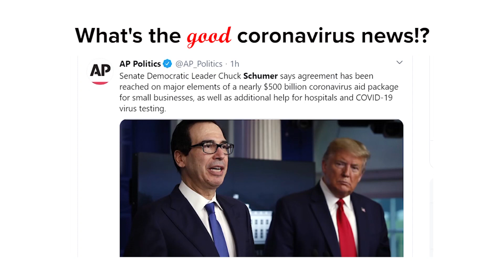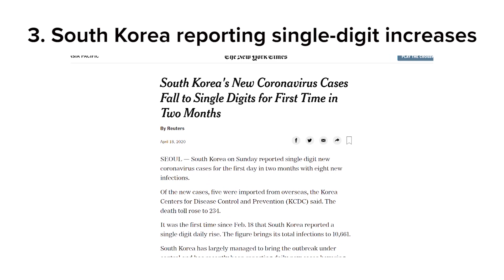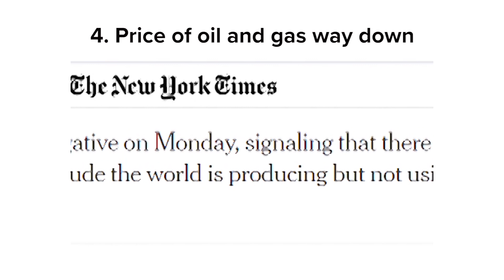There's GOOD coronavirus news! Small biz help, UW testing and South Korea normalizing.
Help is on the way for small business, will the vaccine come from UW? And have you seen South Korea lately? It's good news Tuesday!

KING 5 News Anchor Jake Whittenberg helps us navigate through these troubling times by finding the silver lining! Every Tuesday and Thursday at noon PST he’s posting some of our good news stories from my new his KING 5 home Anchor desk!